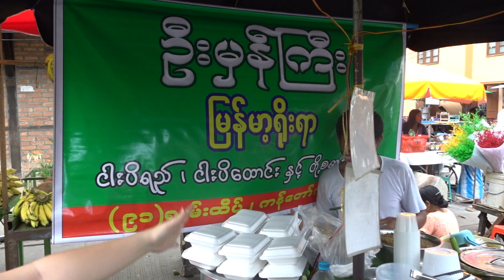ငပိတို့စရာအစုံဆို ဦးမှန်ကြီးပဲ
(Ngapi in Myanmar)